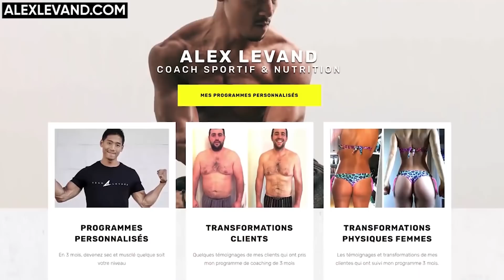J'ÉTAIS UN GROS PORC - On m'appelait "LE GROS" pendant 20 ANS.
Mon evolution MUSCULATION.
Oui, avant j’étais gros. J’en ai souffert, j’ai pris ma revanche sur la vie et maintenant je souhaite t’aider.